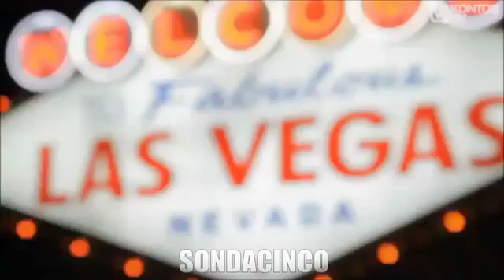MegamiX Pop 2014 Nicki Minaj,Ke$ha,David Guetta,Rihanna,JLO,Pitbull YouTube